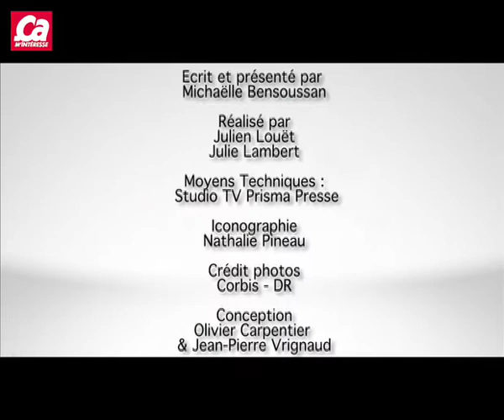Pasta or soup: which dish will get cold first?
Vous nous réclamez des Minutes en anglais! Mickaëlle vous a entendus et vous explique la thermocinétique avec un plat de pâtes et un bol de soupe.